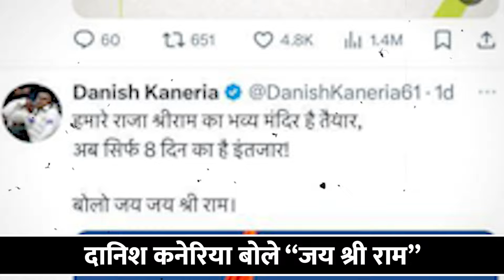पूर्व पाकिस्तानी क्रिकेटर Danish Kaneria को भी है 22 January का बेसबरी से इंतजार !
पूर्व पाकिस्तानी क्रिकेटर Danish Kaneria  को भी है 22 January का बेसबरी से इंतजार ! | Danish Kaneria | Ram Mandir | Jai Sree Ram | 22 January

Welcome to Cricket Gyan News, your one-stop destination for all things cricket! Our passionately curated YouTube channel brings you the latest news, insights, and analysis from the cricketing world. Join our team of experts including former cricketers, coaches, analysts and sports scientists as we break down complex cricketing concepts into easy-to-digest content.
Expect in-depth discussions on team strategy, player performance, pitch conditions, nutrition, mental wellbeing and more. From hard-hitting news to lighthearted cricket entertainment, our content slate has something for fans of all ages and interests.
With real-time score updates, spicy news, predictions, stats and much more, Cricket Gyan News on YouTube strives to be your go-to companion for an enriched cricketing experience.